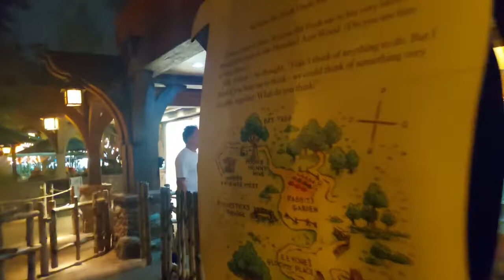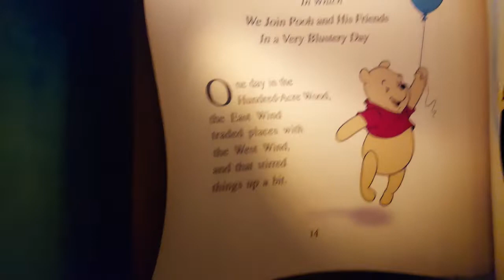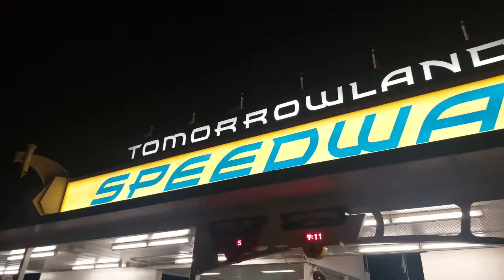3 hour ride challenge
We set out to see how many attractions we can knock out at Disney's Magic Kingdom from 8 pm through 11 pm.  We encounter some rain that adds to the challenge as well. So how many attractions can we get on within 3 hours lets find out.